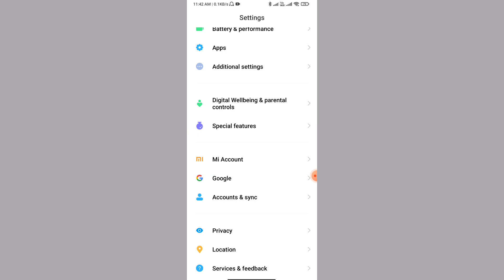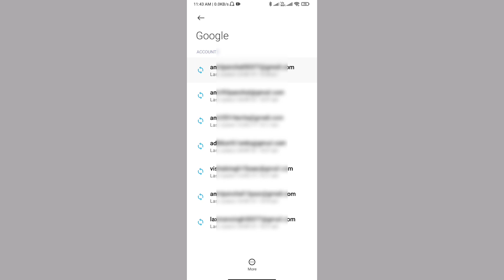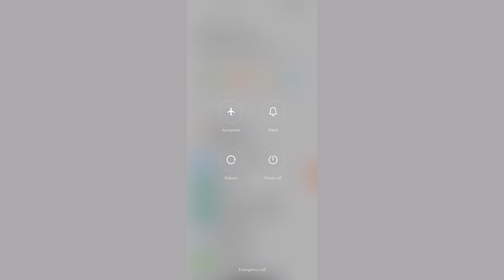This account already exists on your device || Fix gmail login error